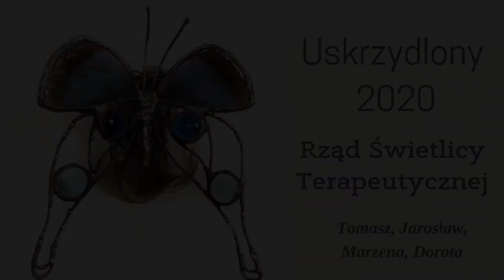Nominacja do wyróżnienia "Uskrzydlony 2020": Rząd Świetlicy Terapeutycznej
Wyróżnienie „Uskrzydlony" trafia w ręce osób, które mimo swojej niepełnosprawności żyją pełnią życia, spełniają się zawodowo, społecznie, są aktywne w wielu dziedzinach i mogą być wzorem do naśladowania dla innych. Nominowany do wyróżnienia za 2020 r. był Rząd Świetlicy Terapeutycznej” Polskiego Stowarzyszenia na rzecz Osób z Niepełnosprawnością Intelektualną, Koło w Piasku reprezentowany przez: Tomasza Buczka, Jarosława Wrześniewskiego, Marzenę Rakowską Dorotę Hutyrę.